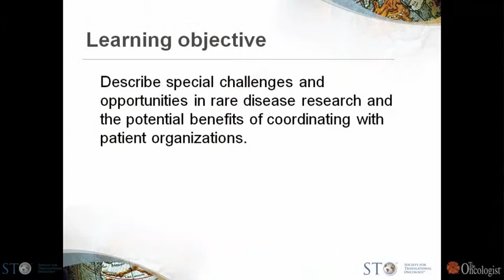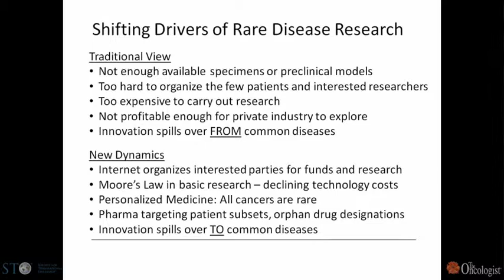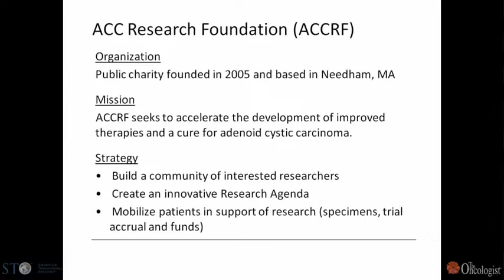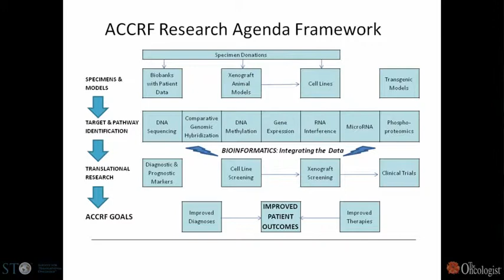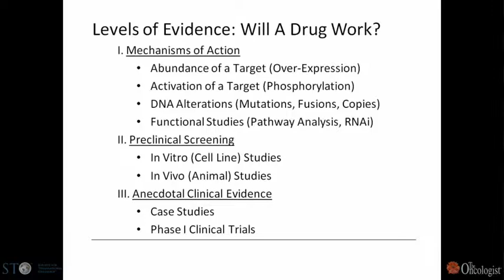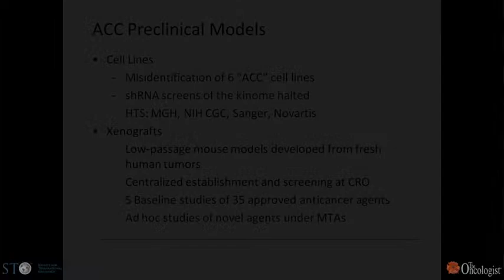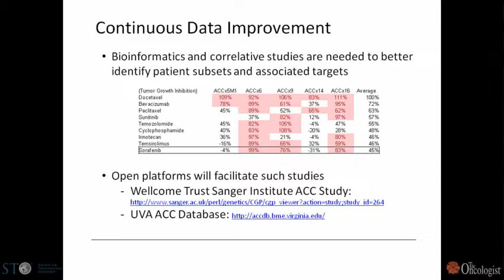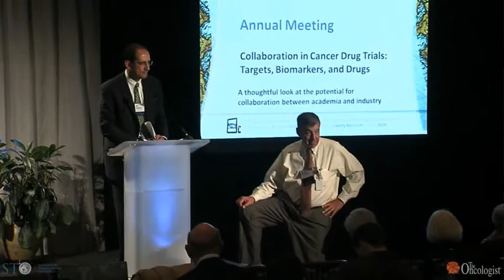Drug Discovery for Rare Diseases: The ACCRF Model - Jeff Kaufman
Jeff Kaufman's Lecture at STO Annual Meeting 2010
This presentation reviews the prerequisites for a successful research program in a rare disease as well as factors that may accelerate drug discovery for the indication. The case of adenoid cystic carcinoma will serve as the reference point.